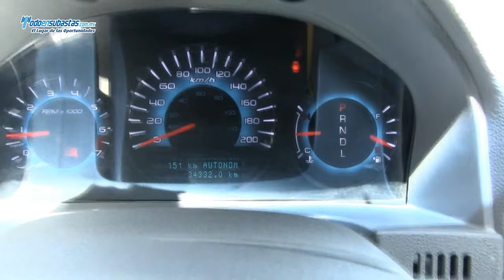Ford / Fusion / 2012